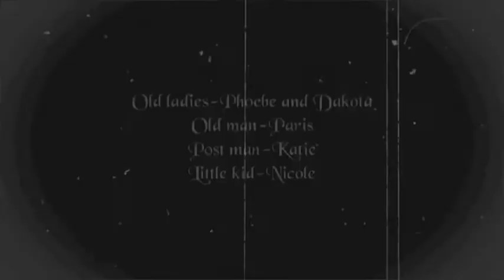Letters for Dinner - MyState Student Film Festival 2014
This film was made by Illawarra Primary School. Help this film win the People's Choice Award by watching it, sharing it and giving it your 'thumbs up'! This will all count toward its score and increase the film's chance of winning the People's Choice Award.